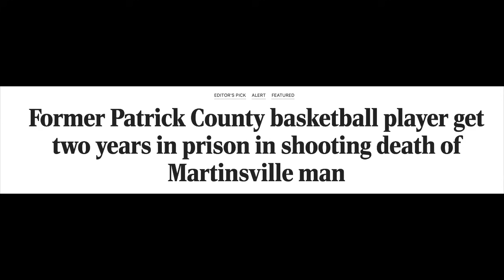Is The Endgame Near For Chipman Nomination?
The Reload's Stephen Gutowski joins Cam with the latest on the nomination of gun control activist David Chipman as head of the ATF, including a hint that the Biden administration may be getting ready to throw in the towel if Chipman isn't confirmed before the Senate recesses this weekend.